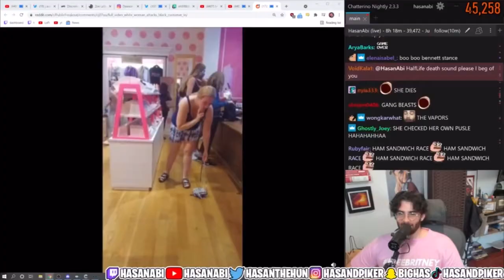HasanAbi Reacts To KarenMeltdown At Victoria Secret And Makes A Meme